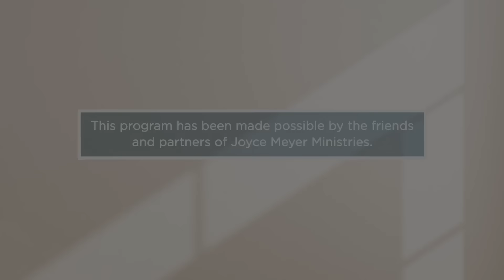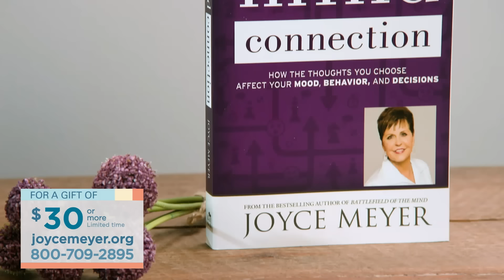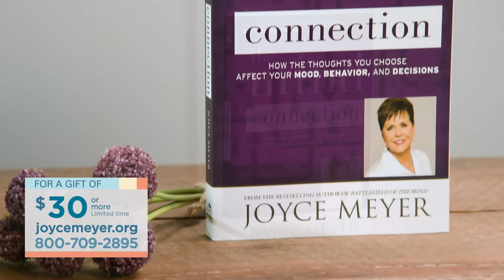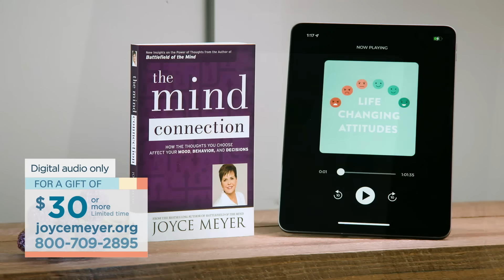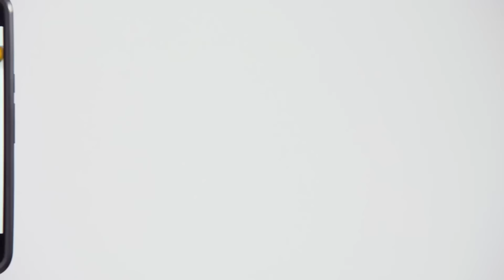The Power of Attitude - Part 1 | Joyce Meyer | Enjoying Everyday Life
Are you aware that it's possible to shift from a self-pitying, negative attitude to a positive one? Today on Enjoying Everyday Life with Joyce Meyer, discover how changing your attitude can change your life.